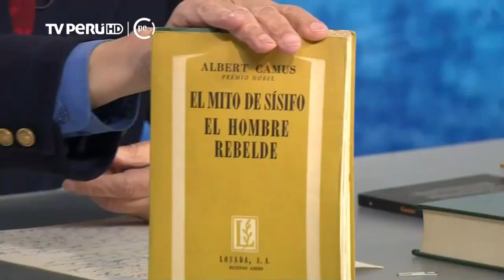Marco Aurelio Denegri (20-08-2014) miscelanea parte 01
20 de agosto de 2014.
El miércoles 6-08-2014 pasarron un programa repetido que ya está subido.
El miércoles 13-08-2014 no pasaron el programa de MAD por la sema del festival de cine según Canal 7.